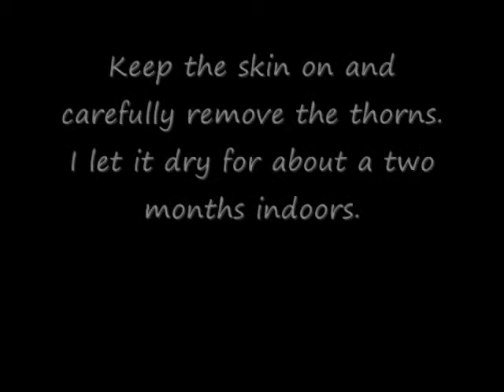Native American weapon making War Club Skull Crusher Part #2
getting the handle seasoned